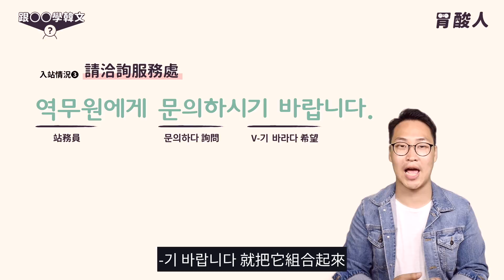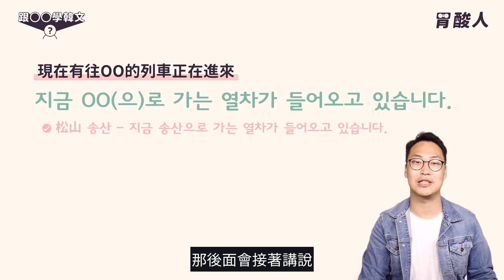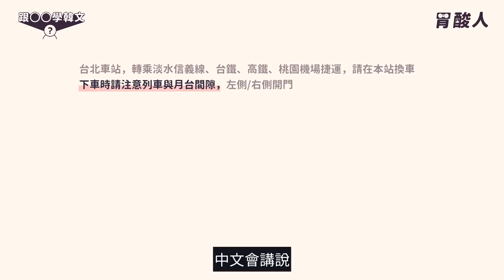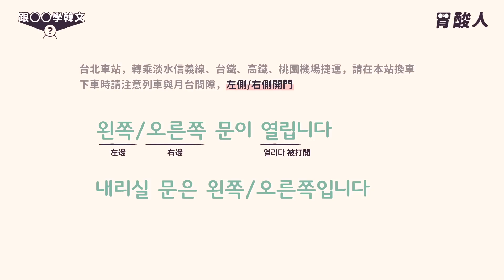跟台北捷運學韓文🚋 韓國地鐵廣播到底在說什麼？｜Jella! X 胃酸人教韓文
台北捷運沒有韓文廣播對不對？
嘿嘿嘿. 今天看了這一集，
讓你搭捷運從嗶嗶卡到下車，
腦中自動跑出韓文版本，自以為在首爾啦！
✋胃酸人歡迎台北捷運🚇找合作！

🔻我想上韓文課🔻
✔️下載 Jella! APP 免費體驗
✔️更了解 Jella!